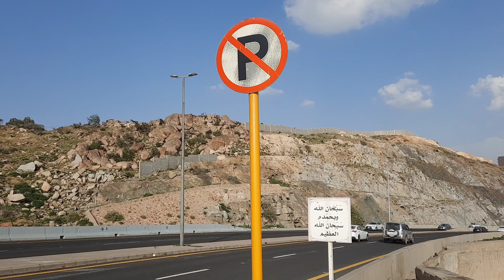AMAZING ROAD TRIP MAKKAH TO TAIF⛰️⛰️🏞️🛣️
AMAZING ROAD TRIP MAKKAH TO TAIF Taif मक्का तैफ पहाड़ का रास्ता